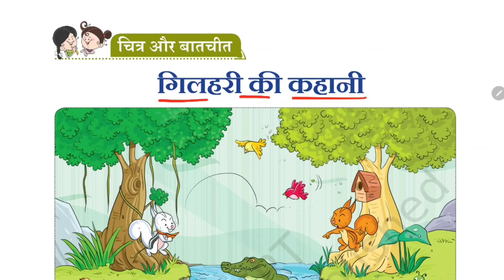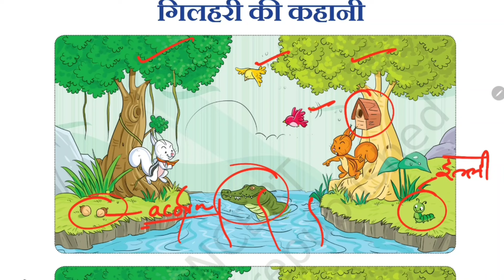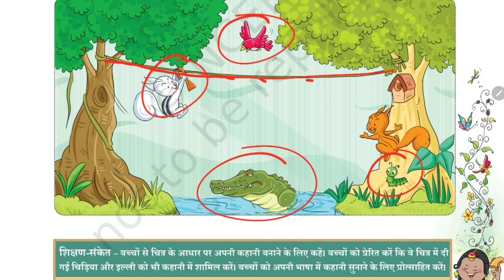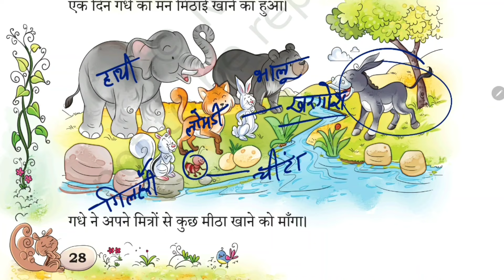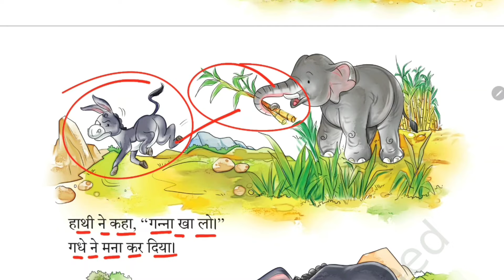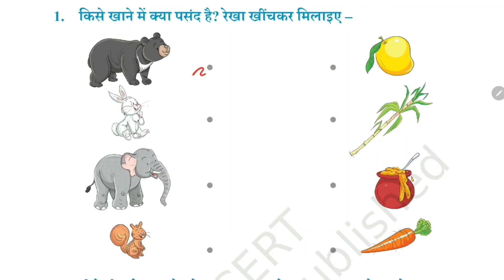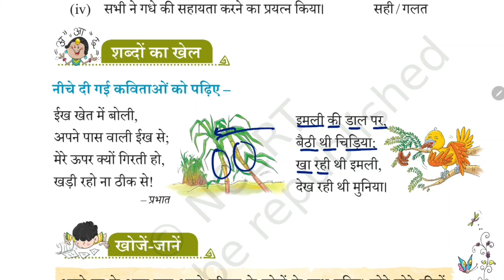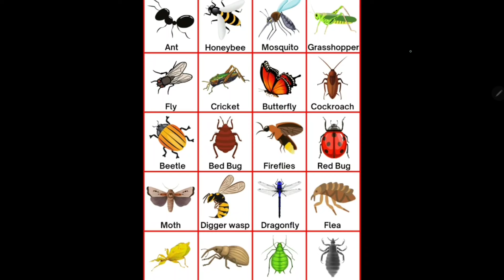मिठाई / कक्षा-1 हिंदी सारंगी पाठ-5 / पठन & प्रश्न उत्तर / Chapter-5 Class-1 Solution Question Answer